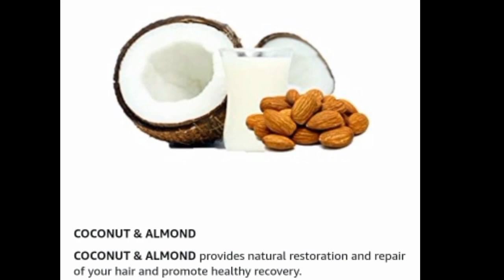wishcare Ricewater shampoo product ingredients